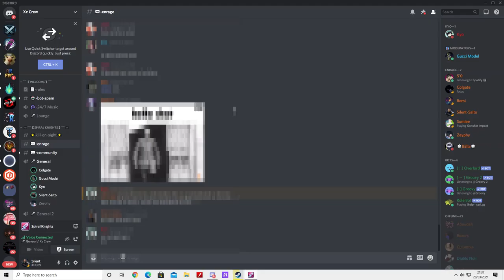I HAVE A HAMMER - Spiral Knights Lockdown Clip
so joke lmaooo